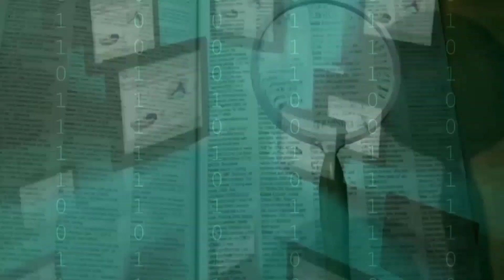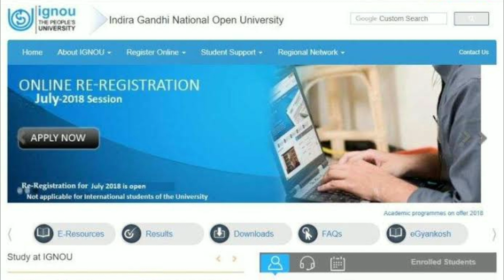IGNOU JUNE 2021 EXAMS ONLINE ? OFFLINE | IGNOU JUNE 2021 EXAMS UPDATE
IGNOU june 2021 exams update
IGNOU june 2021 exams
IGNOU exams June 2021
IGNOU june 2021 exam
IGNOU update 2021 today
IGNOU UPDATE 2021
IGNOU UPDATE TODAY
IGNOU BIGGEST NEWS
IGNOU BIGGEST UPDATE